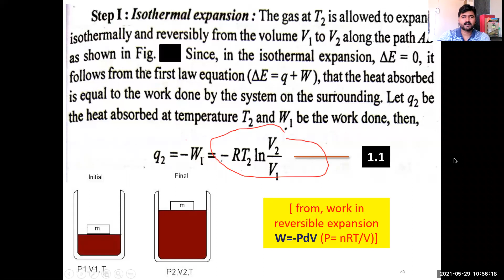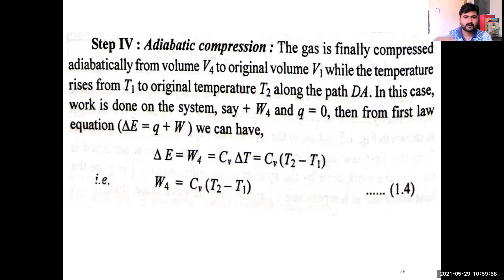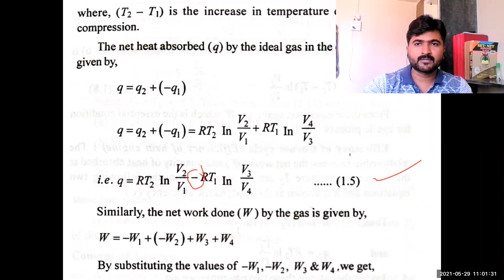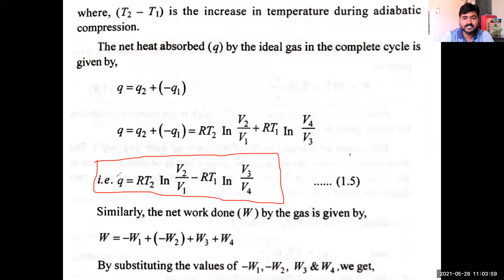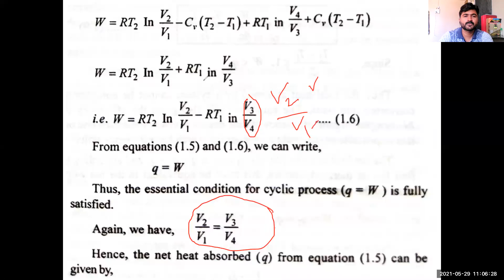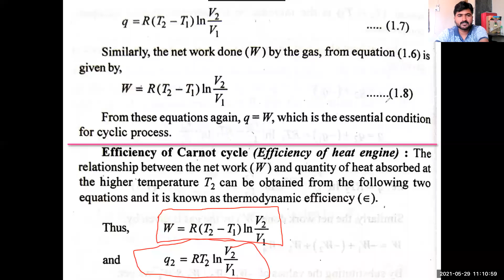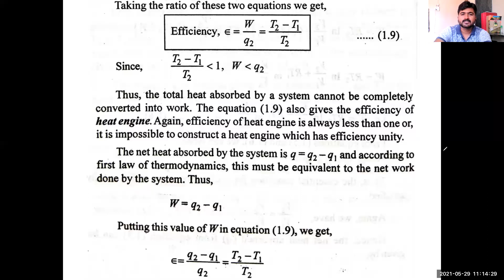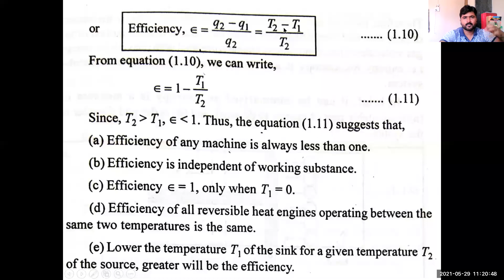7. Carnot & its efficiency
Discussed Carnot cycle & its efficiency